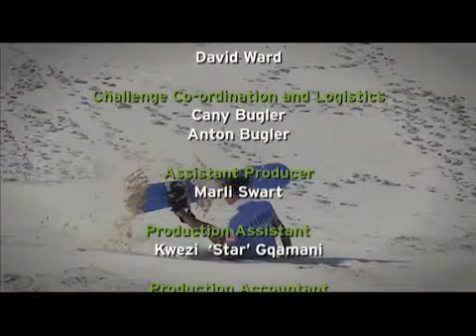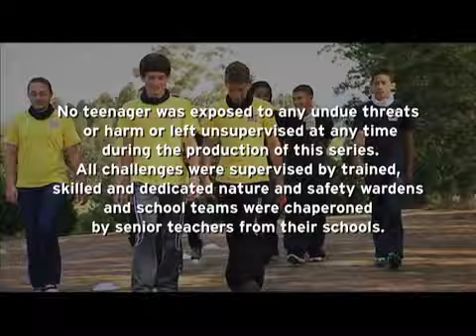Challenge SOS 1 Episode 9 Rad race 1